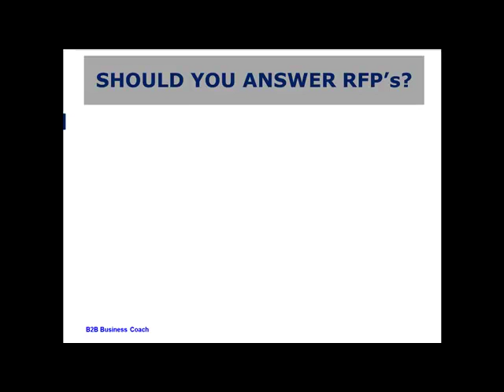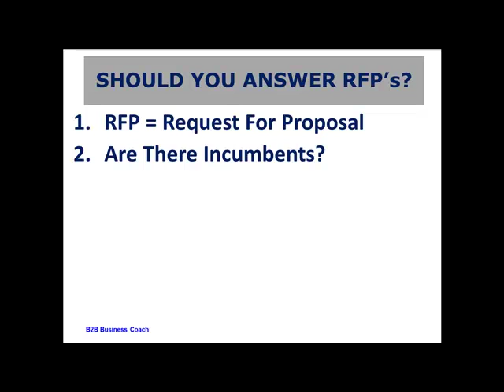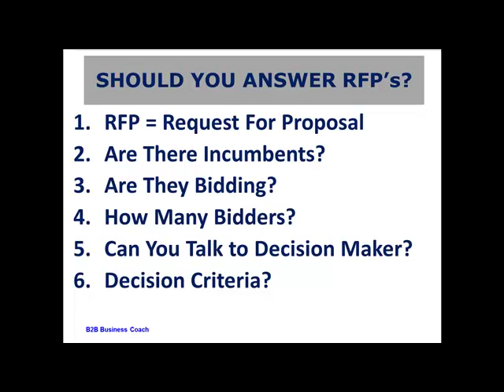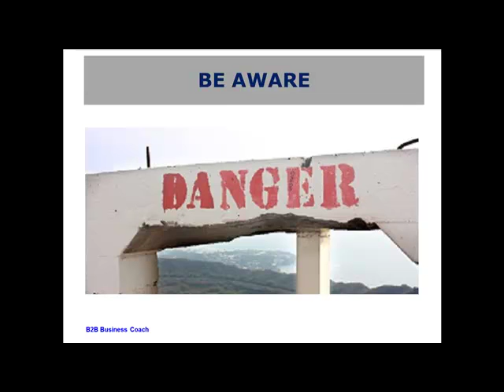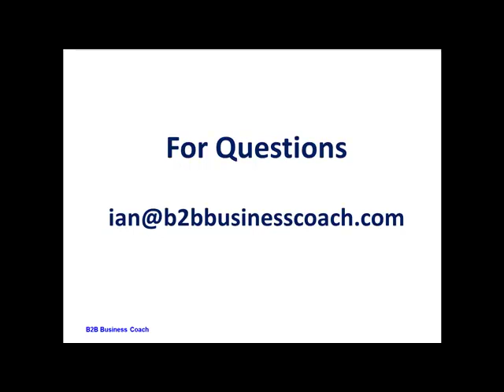As a B2B marketing company, should you answer RFP's?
to get your free report on the best method for b2b business lead generation.to get your free report on the best method for b2b business lead generation.

In the business to business marketing series, this is the 81st B2B lead generation video.

As a B2B company, you need to consider this question very seriously. RFP's are a lot of work, and they will take a lot of resources to answer them properly. This video talks about the important questions you must ask, before you answer an RFP.

To become excellent at business to business marketing and B2B lead generation, there are many questions you need to answer about your business, and how you will develop those leads. I have set up 101 questions to help you and your company become excellent at B2B lead generation. Watch daily for a new video.

All of these questions and answers, in this video series, will help you in your B2B lead generation and overall B2B marketing processes. As we go through each video, you will better understand how marketing has become even more important than sales.

Obviously selling your products and services is the ultimate goal. However, if you do not have an online B2B marketing strategy, along with a strong social media strategy, then the sales, of your products and services, will be few and far between.

This has happened because of the Internet and how people find you first in their search. So an Internet B2B marketing strategy is imperative to your company's sales success.

Be sure to "like" this video so your friends and colleagues can see it and follow the videos.  Also, send me your questions, to my email below, so I can answer them for you, and include them in the 101 questions.

Please leave your comments about this video, and all of the videos, below.